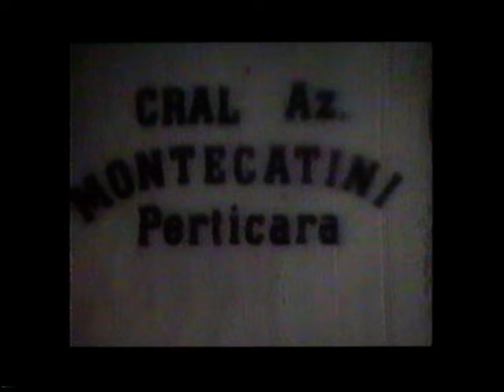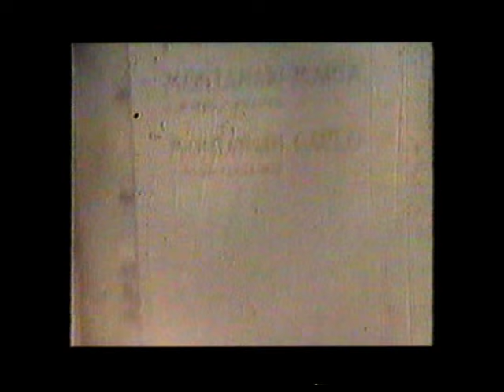motoclub Perticara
Cral az. Montecatini Perticara.